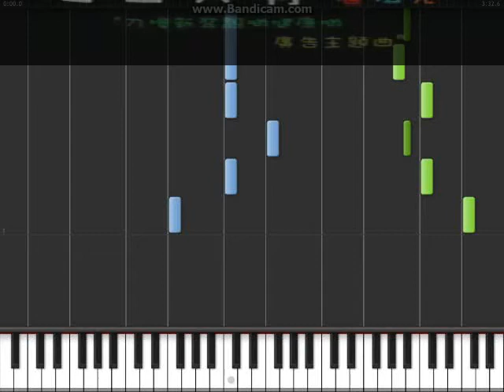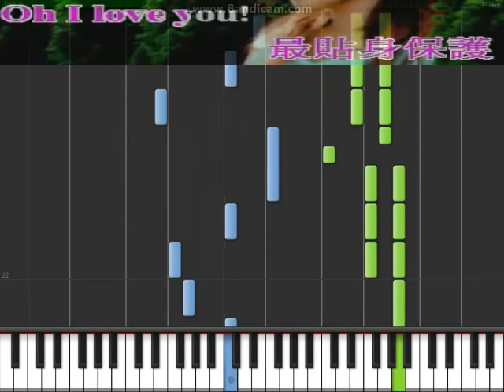世上只有 - 鋼琴教學 - Part 1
Artist: 容祖兒 Joey Yung
Song: Mother Is The Best (Shi Shang Zhi You)
Lyrics: (from intro1 to chorus1) 望著你講,也許更易,濃於水的三個字